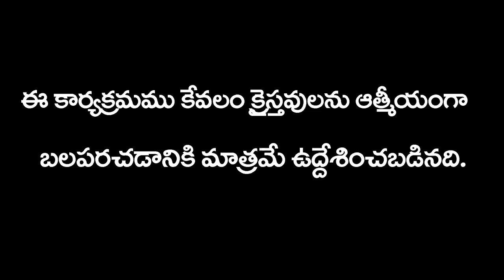Rev S Ashirvadam Garu#అంశం:-నీతో వచ్చు వాడు #